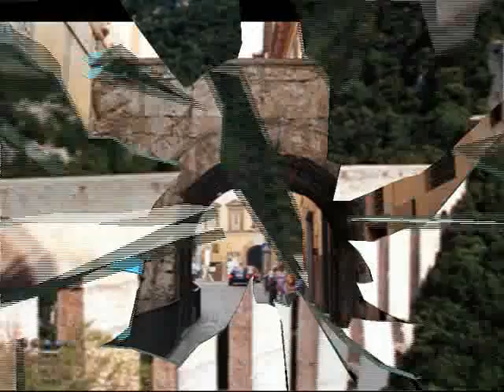Spoleto: Made in Umbria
by Morena Zingales